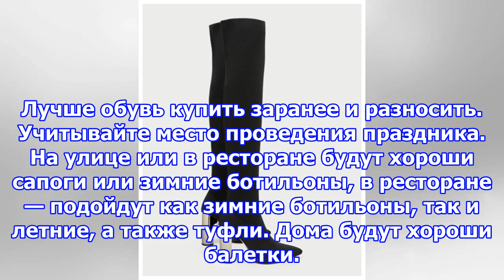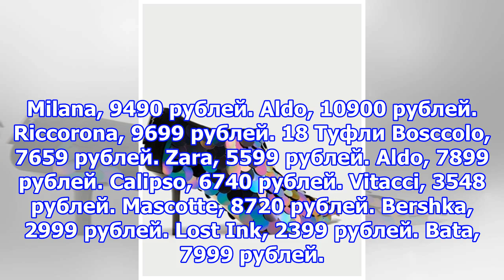Модная обувь на новый год